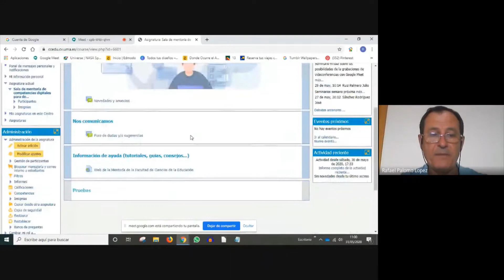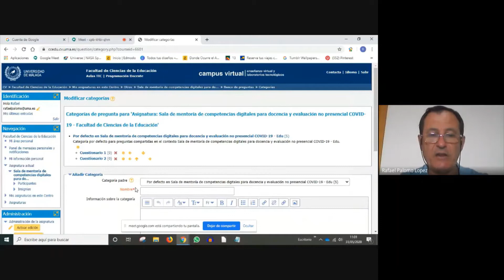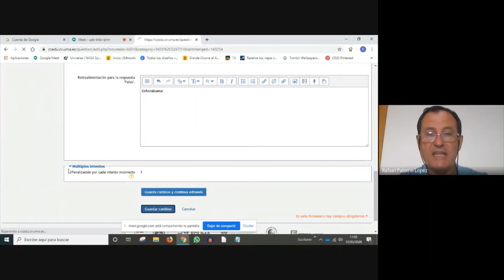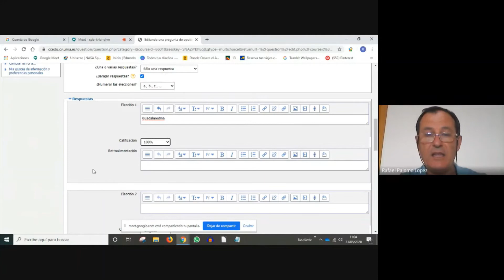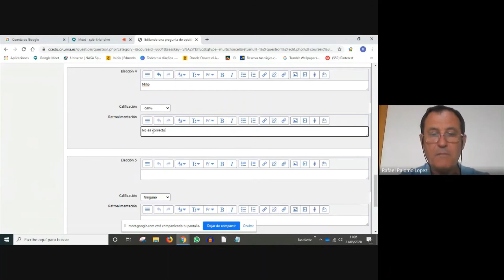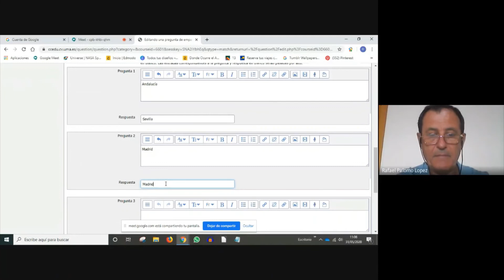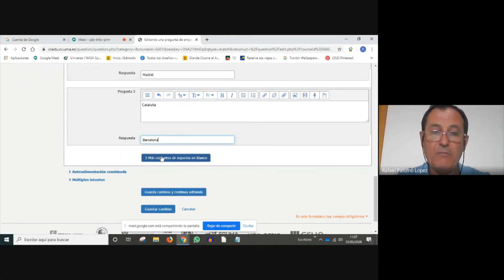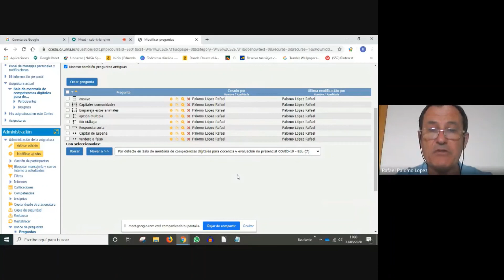Crear categorías y preguntas para cuestionarios tipo test